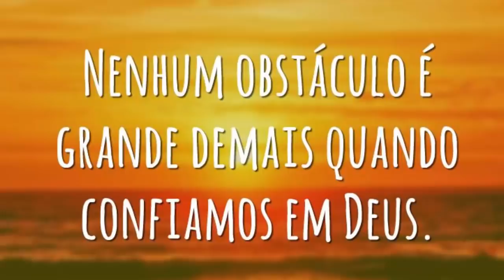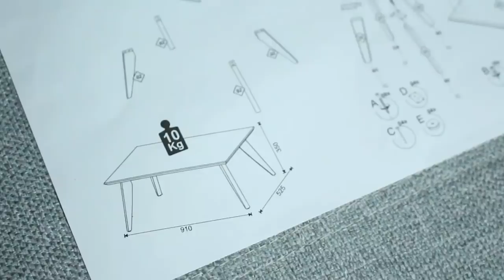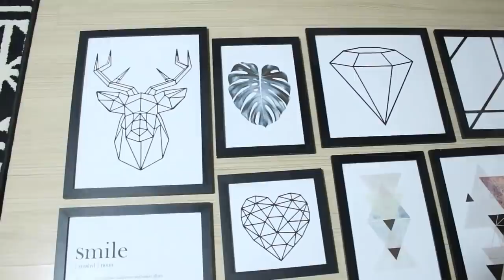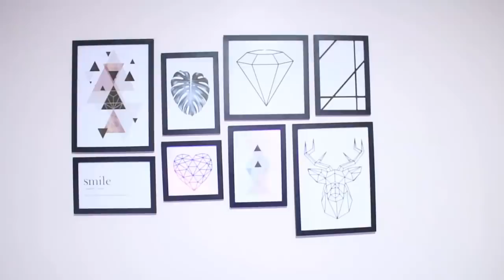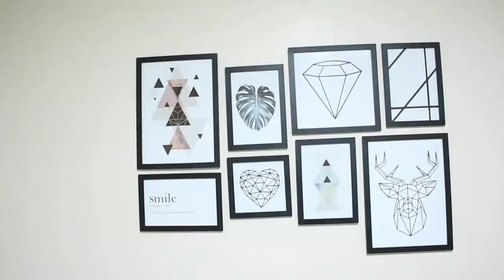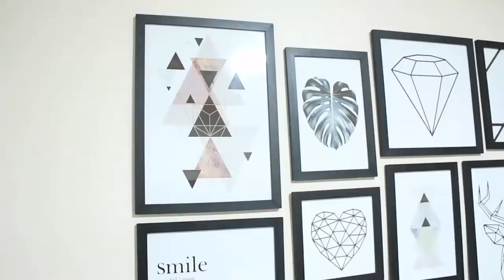DECORAMOS A SALA COM UM NOVO MÓVEL I PENDURAMOS OS QUADROS I FELIZ COM A NOVA CONQUISTA I MESINHA 😍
Com muita felicidade finalmente chegou a nossa mesinha de centro tão esperada e depois de tanto tempo dos quadros guardados, penduramos e ficou tudo lindo . Vem conferir a nova harmonia do nosso apê ♥

Dimensões do produto: Altura: 350 mm / 35,0 cm Largura: 910 mm / 91,0 cm Profundidade: 525 mm / 52,5 cm

Pâmela Magalhães
CAIXA POSTAL: 100034
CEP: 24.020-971